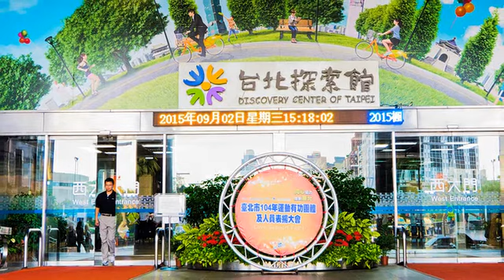[信義區] 臺北探索館 (景點)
台北探索館，原名為｢市政資料館｣，主要為介紹並且展示台北城的過去歷史和現在是台北市內概況，是一個可以快速了解台北的地方。目前地下室的台北印象廳，可以簡單扼要的了解台北市概況，3樓則有以360度寬螢幕，拍攝的城市紀錄片，城市探索廳則是以台北為題，介紹台北環保、汙水、公安等議題。而四樓的時空對話廳，則是展示了台北古城的今昔對照，除了有一大型完整城牆模型外，更設有互動設施，讓民眾更了解台北城的前世今生。